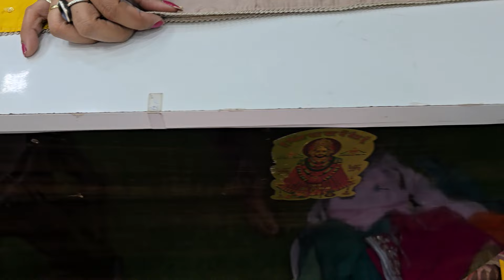बॉम्बे बुटिक के डिज़ाइनर सूट आये हैं कतई जहरीले 8700824673